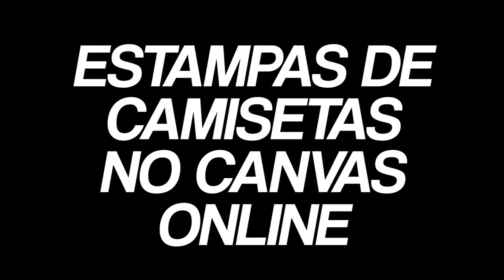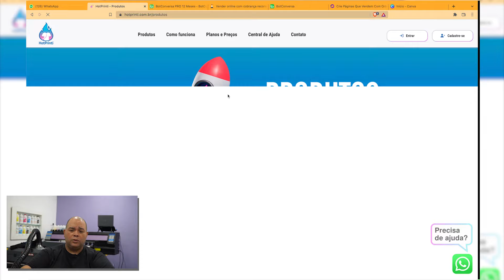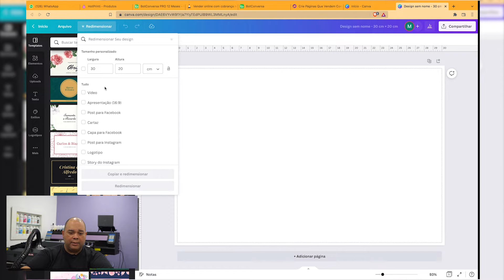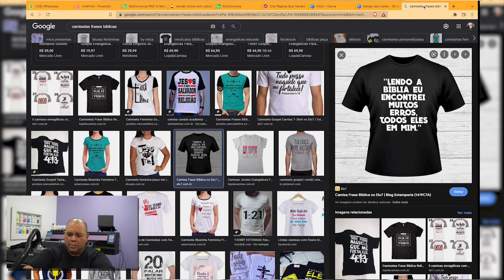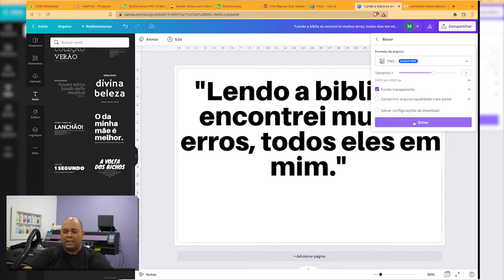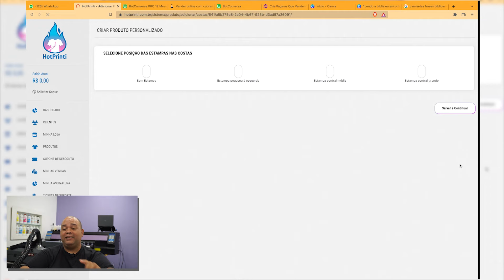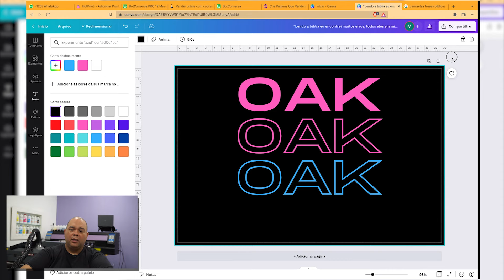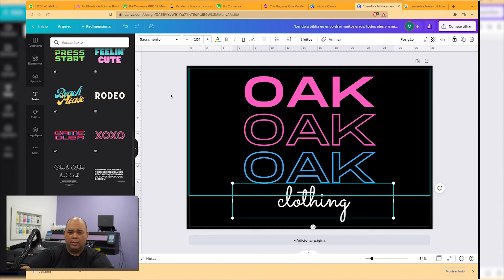COMO CRIAR ESTAMPAS DE CAMISETAS NO CANVA ONLINE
Nesse video eu revelo o segredo de como criar estampas de camisetas personalizadas online com a ferramenta Canva .
Você não precisa pagar designers para criar estampas simples, basta criar estampas online na ferramenta numero 1 de criação online de estampas personalizadas para camisetas.

Crie sua própria marca de roupas sem precisa investir em estoque com a hotprinti :